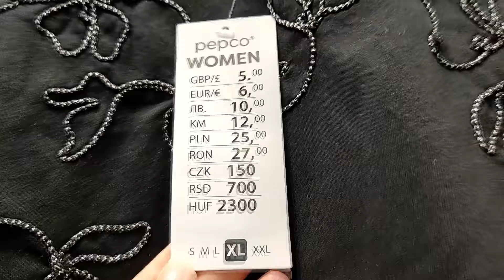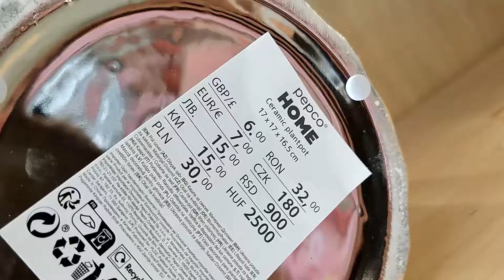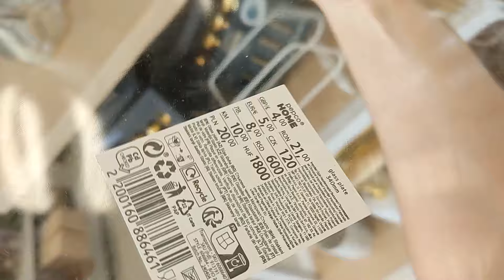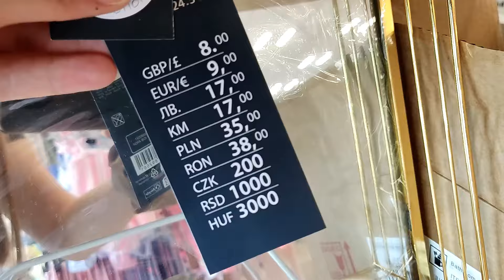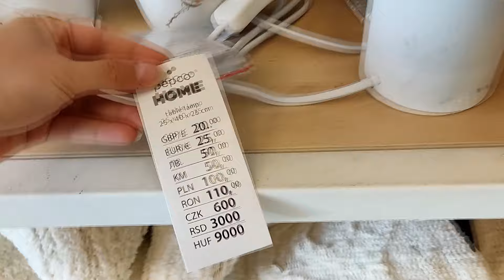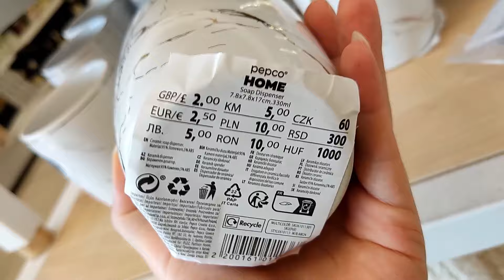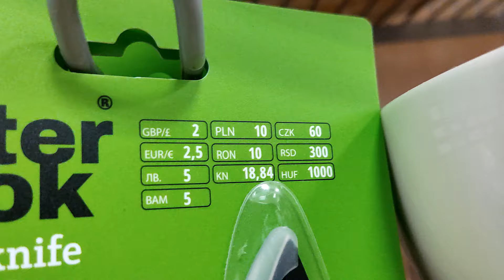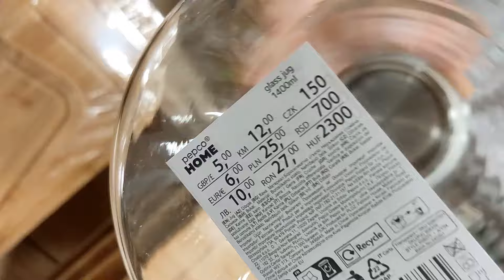PEPCO BLUZKA XXL ZA 25 ZŁ HIT😱 TA KOLEKCJA JEST PIĘKNA ❗❗❗ NOWOŚCI PROSTU Z KARTONÓW😱